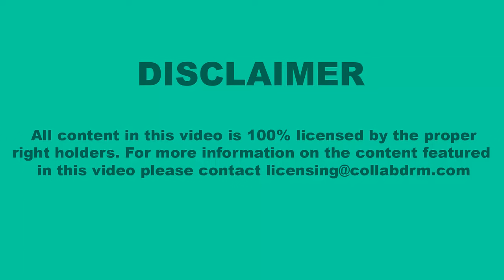Try Not To Laugh Challenge Funny Kids Vines Compilation 2020 Part 45 | Funniest Kids Videos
Funniest Kids Videos 2020